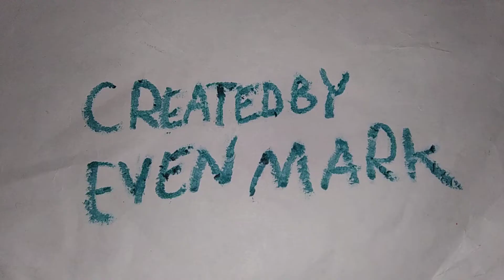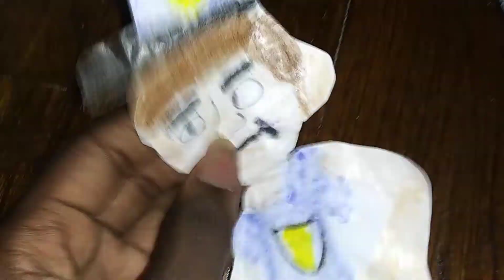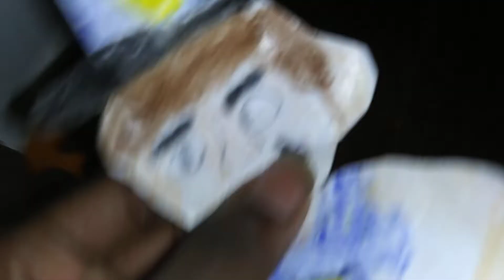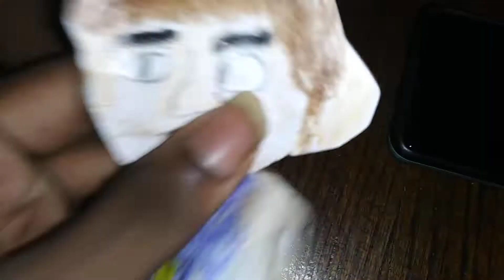Only Hours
Episode Only Houtober! Puffer Tries to get Moose his Halloween spirit.